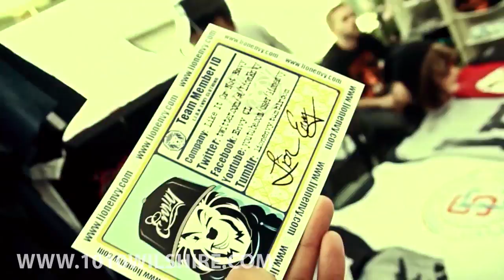Art In The Sky at 1010 Wilshire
***OHHWELL.COM***

Crew:
Justin Enriquez
Pavel Safonov
Michael Le

Filmed By: Mike Le & Pavel Safonov
Edited By: Mike Le
Colorist: Pavel Safonov

This event struck LA with its powerful grace on the day of August 15, 2012 at the one and only luxurious 1010 Wilshire of Downtown Los Angeles. LA Style House and LKPR Group hosted a "To End the Summer in Style" art event that is a force to be reckoned with. Armed with the amazing sponsors of Monster Energy, Voss Water, UV vodka, and BR4SS underwear the event was destine for greatness. Bringing together 300 industry professionals, tastemakers, and artists including the works of Contemporary artist "Mambo", the works of Designer/Artists Troy and Toby Spino, Illustrator Melanie Mercado, and L.A.S.H. This event allowed Artists and viewers to interact in a highly social and up close atmosphere, enabling them to purchase and network their works and ideas. The City of Angels: Art in the Sky art exhibit was truly a breathtaking modern day twist to art events everywhere. If you didn't get a chance to make it out and experience this event to mark the books then. OHWELL! We have the pictures.

.SOCIAL MEDIA.